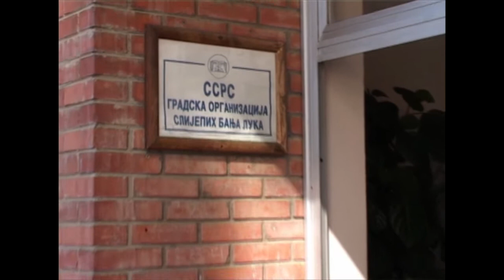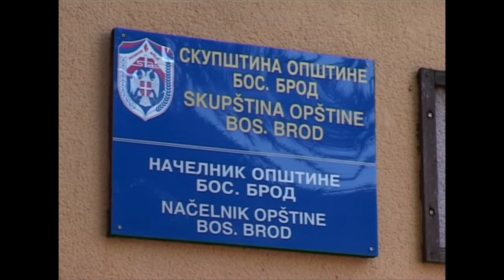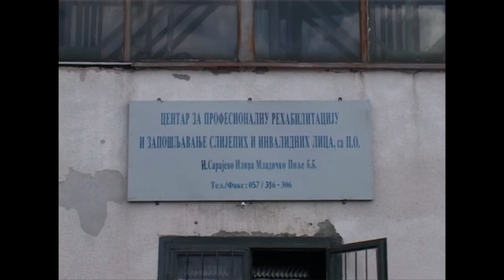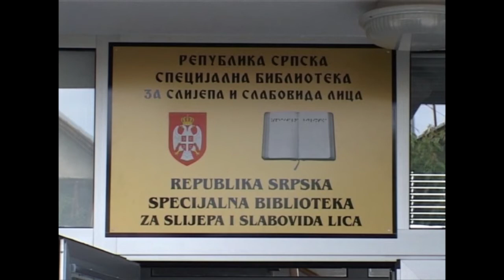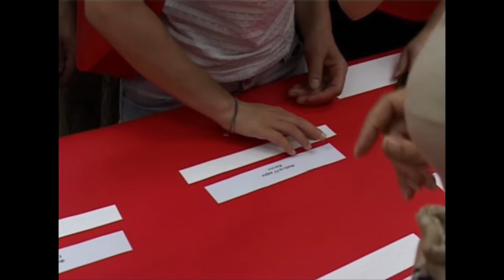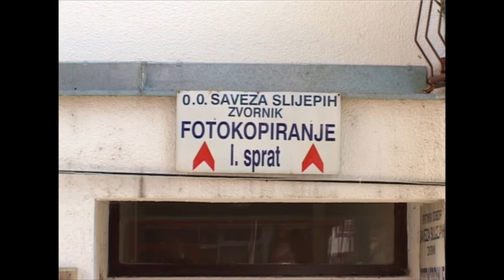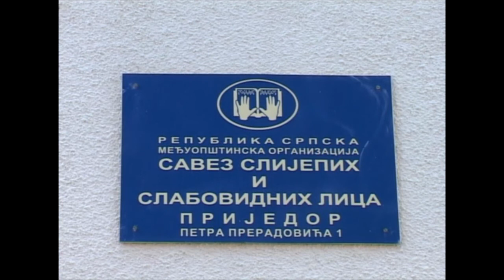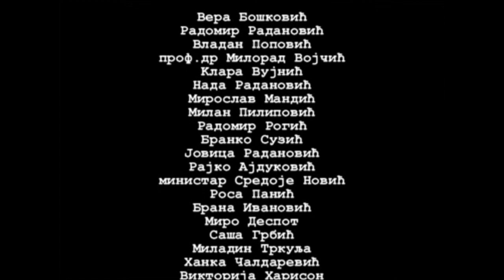SJAJ U TAMI - dokumentarni film Saveza slijepih Republike Srpske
"Sjaj u tami" je dokumentarni film koji je snimljen 2007. godine povodom jubileja 15. godišnjice rada i postojanja Saveza slijepih Republike Srpske, te povodom 15. oktobra – Međunarodnog dana bijelog štapa. Film se bavi tematikom kulturno-istorijskog razvoja i odnosa društvene zajednice prema slijepoći kao vizuelnom hendikepu. Kroz film se nastoji promovisati razvojni put statusa organizacije slijepih i položaj slijepih i slabovidih lica. Ukazuje se na definiciju slijepoće Svjetske zdravstvene organizacije, koja je prihvaćena u našem društvu, zatim ukazuje se na aktivnosti i dostignuća u raznim segmentima života i rada u oblasti prevencije slijepoće, ranog tiflološkog tretmana, orjentacije i mobiliteta, obrazovanja, rehabilitacije i zapošljavanja, pomagala, bibliotečko izdavačke i informativne djelatnosti, kulture, sporta, šaha i dostignuća u tim oblastima, kao i na planu međunarodne saradnje.

"Sjaj u tami je dokumentarni film o životu slijepih, predrasudama zdravih i (ne)prilikama sa kojima se svakodnevno sreće slijep čovjek."

Scenario - Branko Suzić
Ton i kamera - Siniša Đejić
Muzika - Maja Matić
Direktor filma - Branko Suzić
Montaža i režija - Nemanja Mirković
Produkcija - Paradox grupa
Proizvodnja - Savez slijepih Republike Srpske (jun-decembar 2007.)

Korišćeni video snimci Draška Gajića

Muzika u filmu:
Erik Sattie - "Idila"
"Bellotti" gudački kvartet
Reed
Sky Life
Trip 98
Hotland